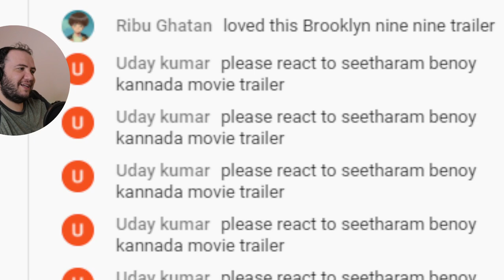Producer Reacts: Seetharam Benoy – Official Trailer Vijay Raghavendra Deviprasad Shetty